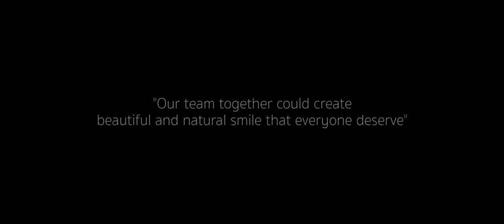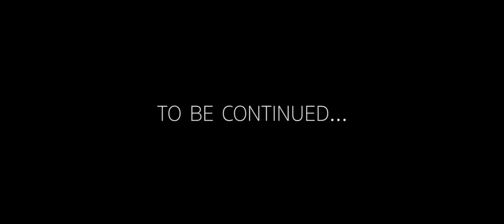Dental Implant - Cinema Scope by Dr. Somkiat Aimplee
Smile Design by Dr. Somkiat Aimplee